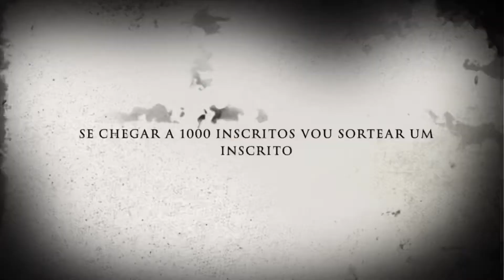Trailer do Canal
TIKTOK PESCADORINICIANTE

PESCADOR INICIANTE: "PARA A FRENTE QUE SE ANDA" INSTAGRAM @ Sigam @pescadoriniciante2023